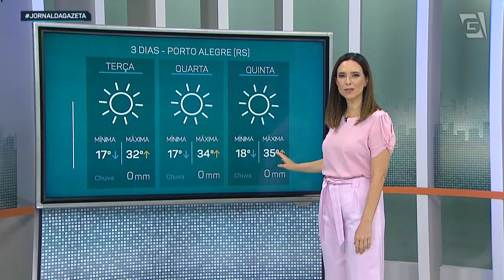Previsão do Tempo – 05/02/2024